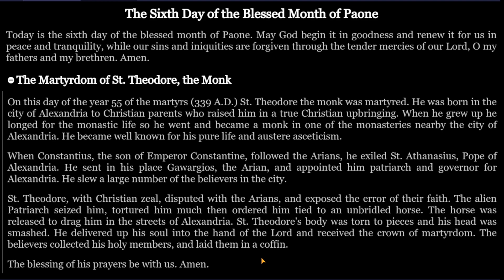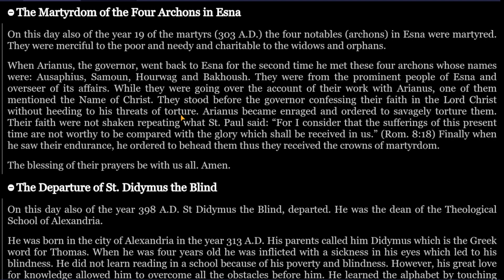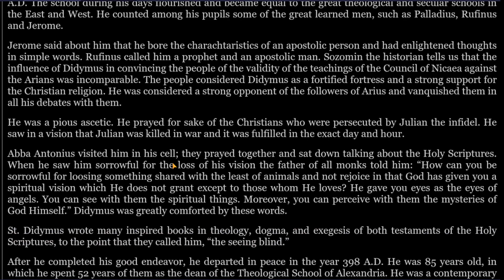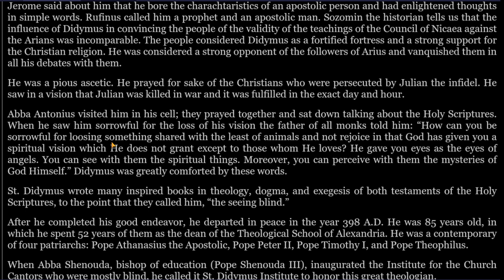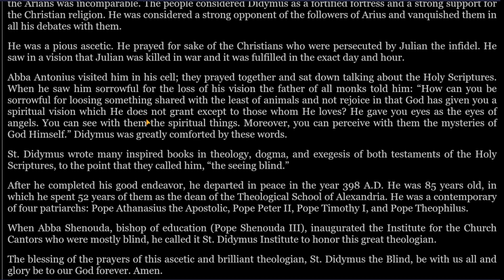Day 6 of Coptic month Paone | Coptic Synaxarium